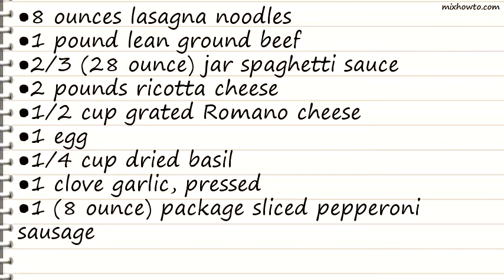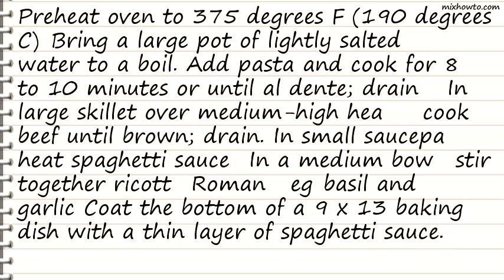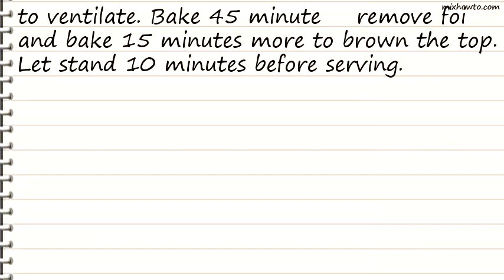Recipe Yummy Lasagna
INGREDIENTS:
●8 ounces lasagna noodles
●1 pound lean ground beef
●2/3 (28 ounce) jar spaghetti sauce
●2 pounds ricotta cheese
●1/2 cup grated Romano cheese
●1 egg
●1/4 cup dried basil
●1 clove garlic, pressed
●1 (8 ounce) package sliced pepperoni sausage
●8 ounces mozzarella cheese, shredded